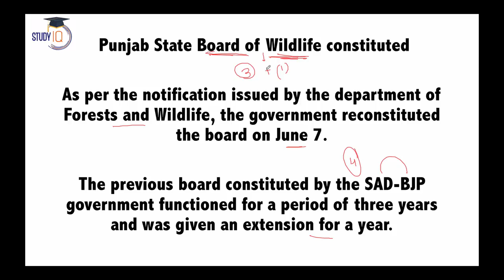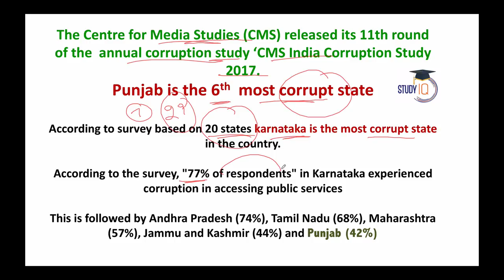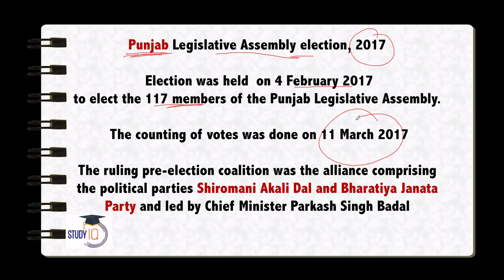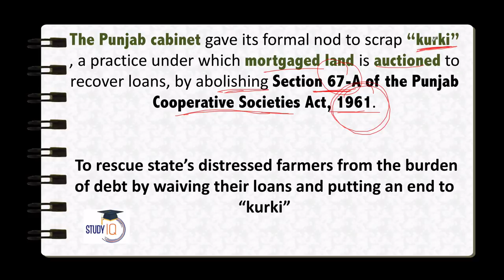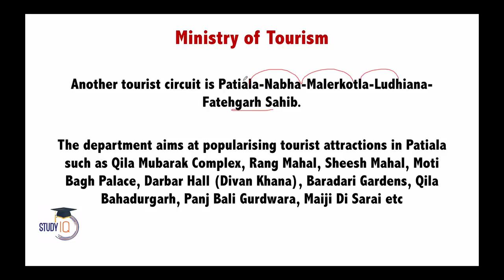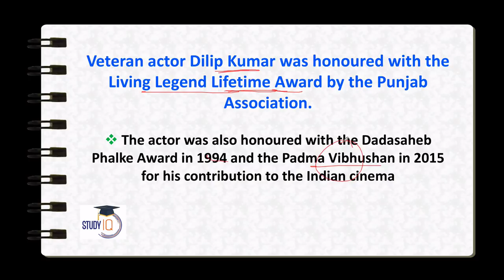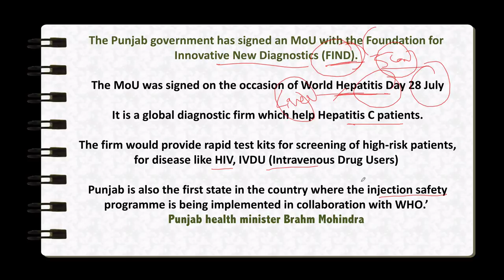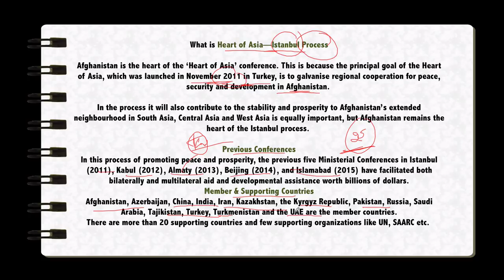Punjab पंजाब GK & Current Affairs January to July 2017 for State exams PSSSB PTET PCS SI CLERK PPSC